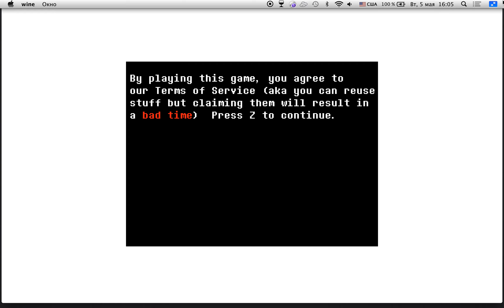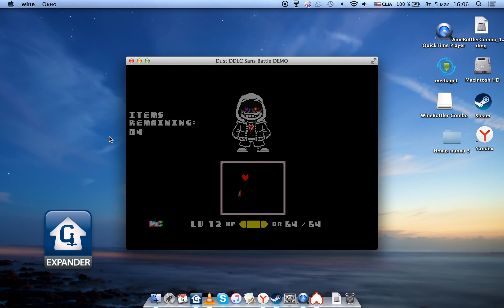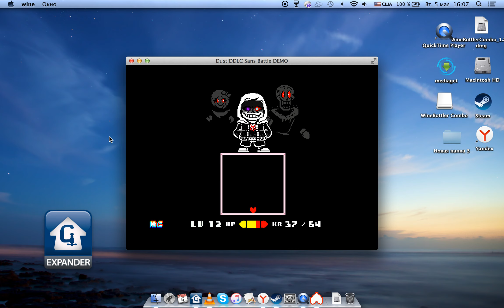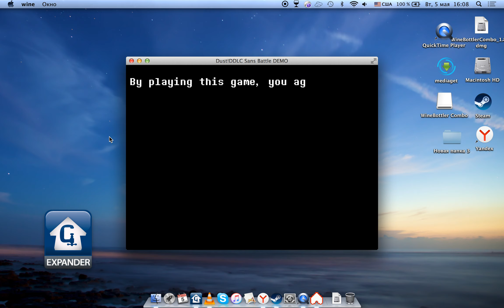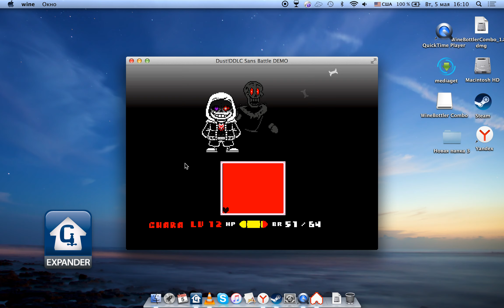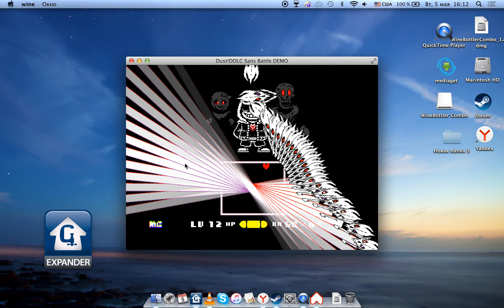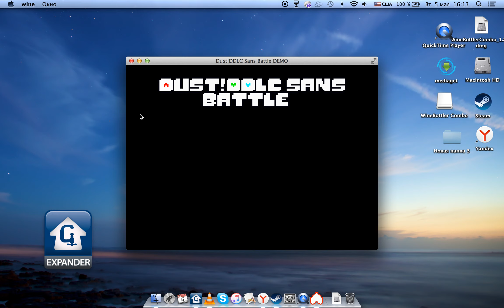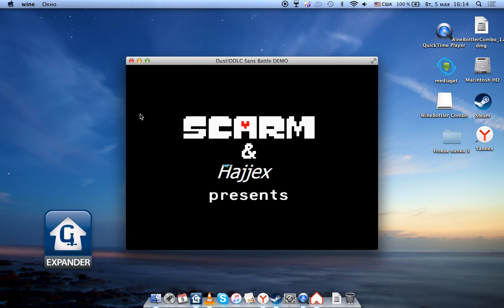dust!ddlc sans fight demo